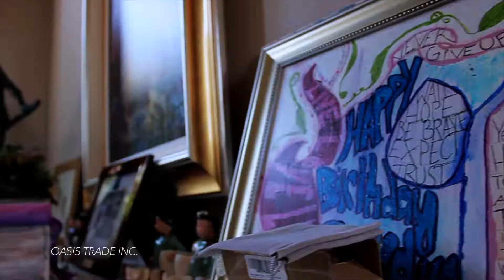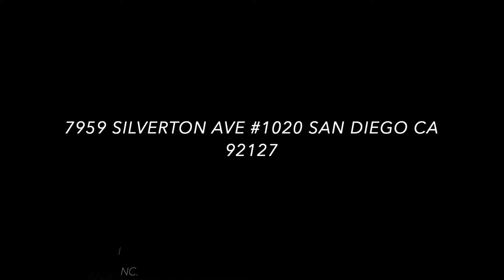RESIDENTIAL WINDOW TINT LA JOLLA Ceramic IR 70% Clear films - OASIS TRADE INC.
Another residential job done. Total of 10 windows using a nano ceramic film keeping the house cool. EDIT---The ZIPCODE is 92126.